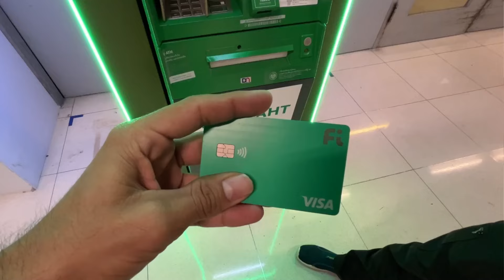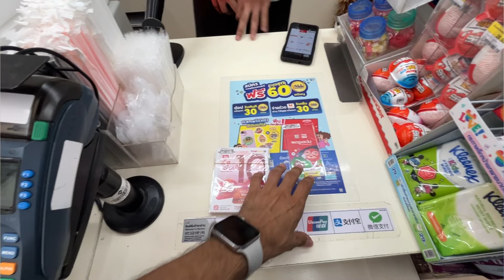THAI GIRL TOOK ME TO SHOW HER CITY BANGKOK: THAILAND 🇹🇭(can’t Believe)- First Impression of Thailand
EPISODE:2 (THAILAND 🇹🇭)

THAI GIRL TOOK ME TO SHOW HER CITY BANGKOK: THAILAND 🇹🇭

About This Trip :- My Name is Harsh, Doing my First Long Trip to Russia 🇷🇺 from India By Land Border Crossing, Countries going to Cover (🇹🇭🇰🇭🇱🇦🇨🇳🇲🇳🇷🇺)

In Russia will Reveal Some More Countries….

My UPI: harshitr81@fifederal

First Impression of Thailand
Thai girl
Bangkok city tour
Indian in Thailand
Pattaya
First Impression of Bangkok
thailand travel
bangkok
thailand vlog
bangkok travel vlog
royal palace thailand
thai food
tuk tuk thailand
bangkok thailand
thailand first time travel
  jay fai bangkok
wat pho
thailand water tax
Land of smile
bangkok food street
thailand negotiation